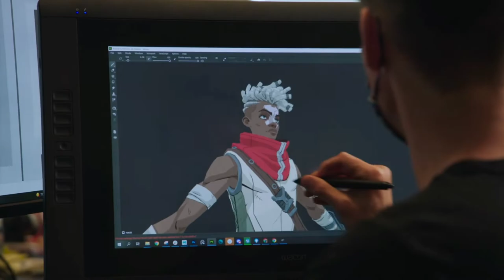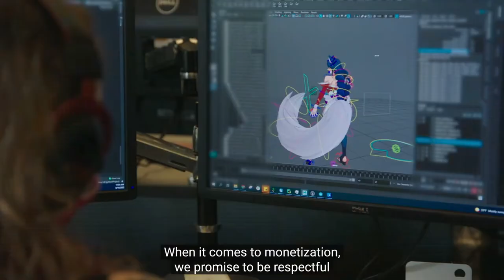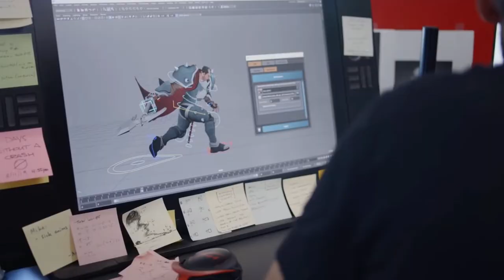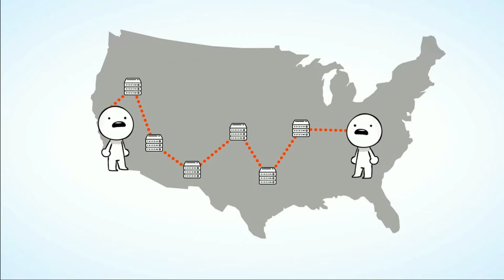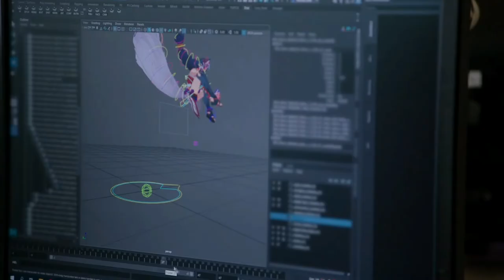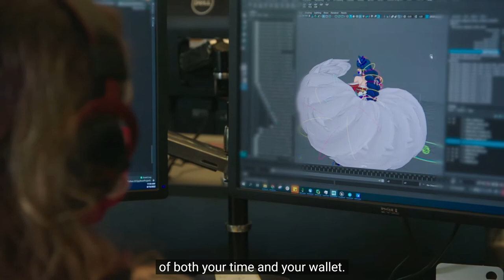PROJECT L News Free To Play, Character Reveal Illaoi,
255 updating you on Project L's Dev Diary & breaking everything down regarding Illaoi and the creation process of this future Riot Fighting game.